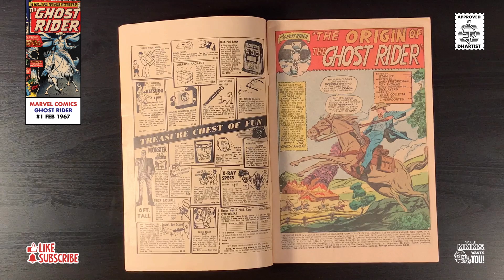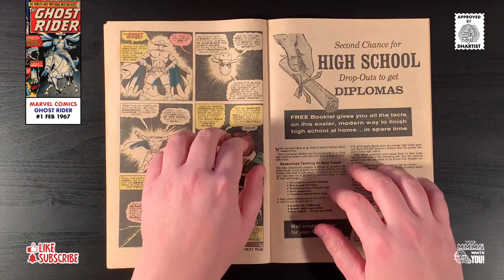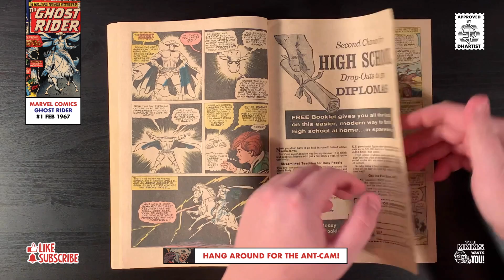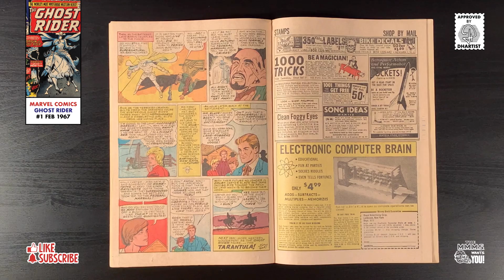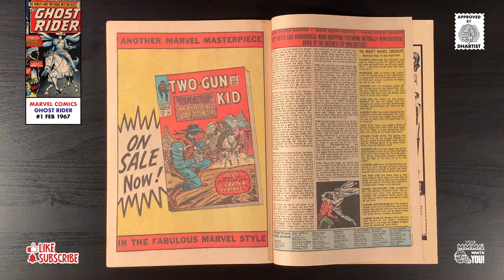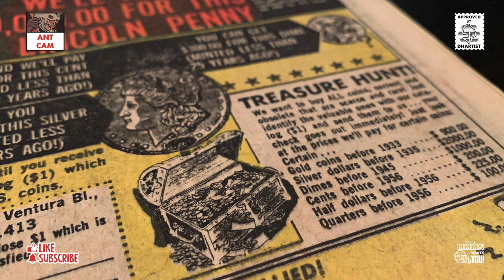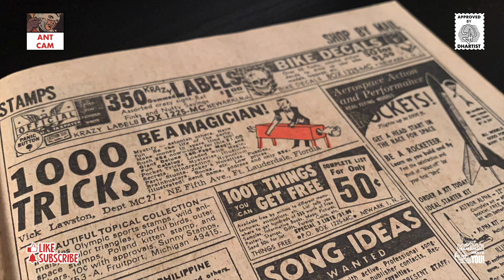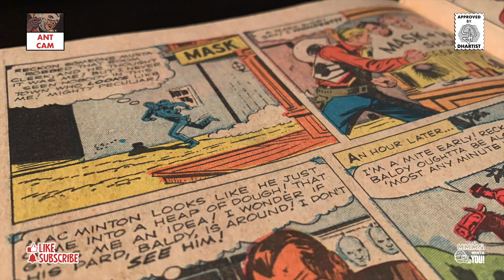Comic Review: Ghost Rider #1 - Flip Through | Comic Book Collection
Today we are going to flip through Marvel Comics: Ghost Rider #1.

Ghost Rider Vol 1 #1
Published: February, 1967
Editor-in-Chief: Stan Lee
Cover Artist: Dick Ayers

"The Origin of the Ghost Rider"
Writer: Gary Friedrich, Roy Thomas
Penciler: Dick Ayers
Inker: Vince Colletta
Letterer: John Verpoorten
Editor: Stan Lee

"The Menace of the Mask Maker"
Writer: Stan Lee
Penciler: Jack Keller
Inker: Jack Keller
Colourist: Stan Goldberg
Letterer: Artie Simek

Dedicated To My Parents & Brother